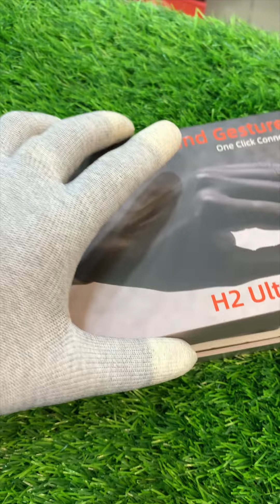Haino teko H2 Ultra Max latest model | haino teko hand gestures one click connect